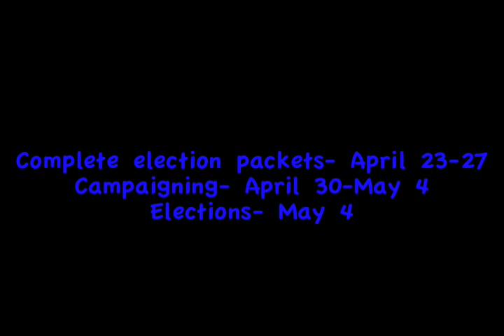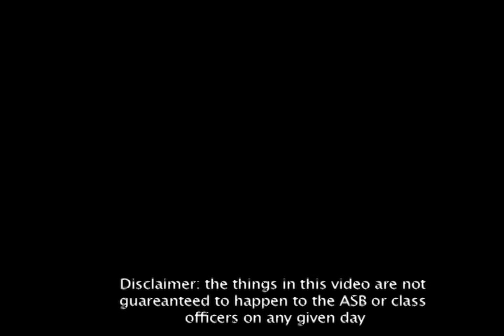Wheatland High School ASB Elections Video 2012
Promotional video for the 2012 Wheatland High School ASB elections